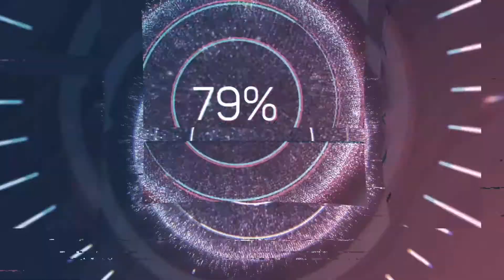Sigma Contemporary 150-600mm lens field test.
Bird photos taken on a Nikon D5600 with a Sigma Contemporary 150-600mm lens @ 600mm f8.